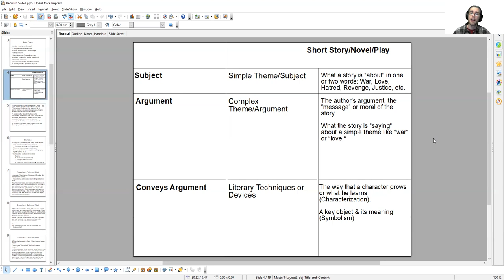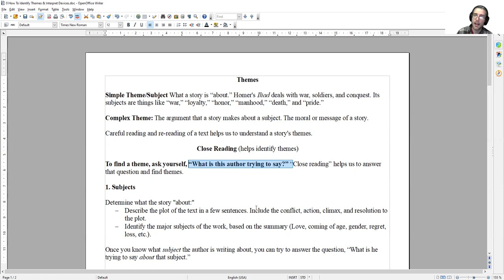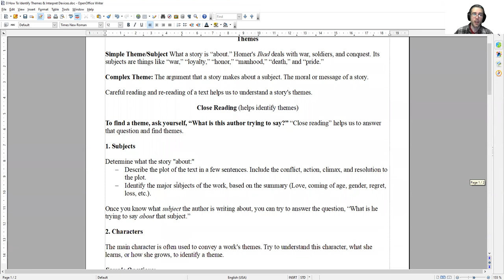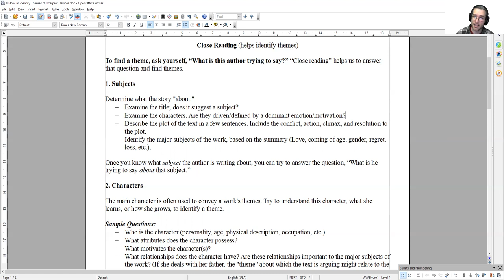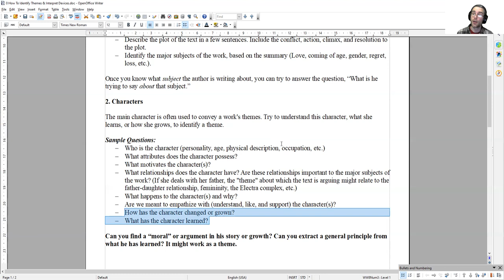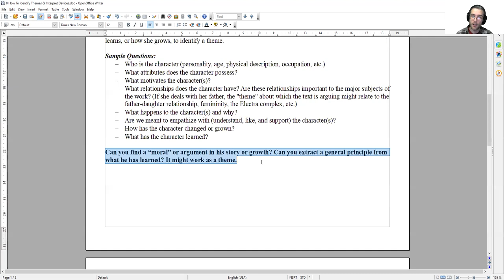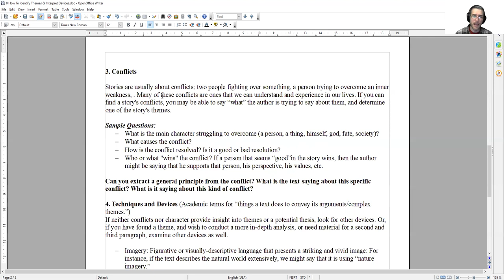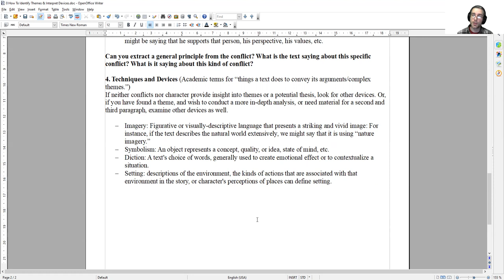Beowulf Video Lecture II: Subjects and Themes